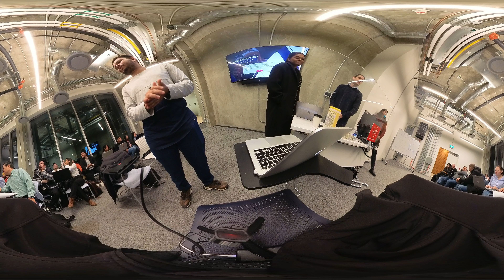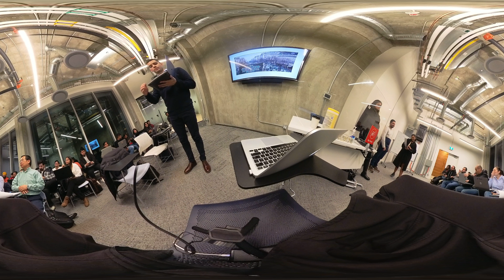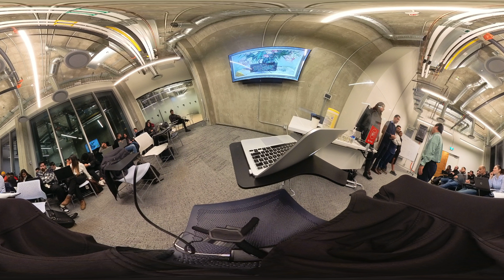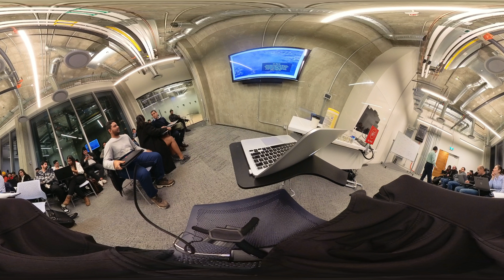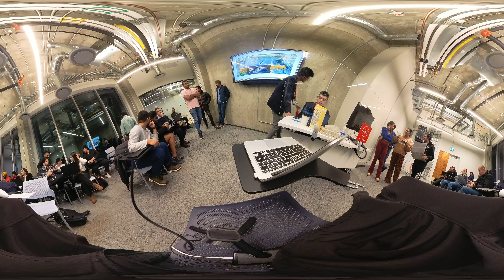BUSI650 Business Analytics Week 10 Class (VR): 12/16 Team Project Presentation & Competition @UCW 🇨🇦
Week 9 & 10: Learning Outcomes & Team Project Presentation Competition

It is official. You've made it! The last thing to do, though is the showtime for your teamwork projects. Each team will have 15 minutes to present:
The business problem which your team is trying to solve (10)___
Your dataset description and data Cleaning efforts (10)___
Data Analysis: Data Visualization using Tableau (15)___
Data Analysis: Clustering/UPL using Excel/R/Python (15)___
Data Analysis: Classification/SPL using E/R/P (15)___
Presentation: well organized team presentation (10)___
Presentation: impressive demo (5)___
Presentation: convincing results/solution (5)___
Creativity in business problem solving using Data (10)___
Q&As to your satisfaction (5)___
Please allow your classmate and your professor to ask 2 or 3 questions about your project after your presentation, and then please answer them professionally in class.

The last task for your team is to submit your team project results to your Project Submission box under Week 11 with the following 2 files:
1) Team Project Presentation (MS PPT format)
2). Project Report (MS Word format)

Thank you for your great work, and congratulations!

Project Week &Final Exam Preparation!File
Presentation Week  #10 from 10am to 11:50pm, Wed, Dec 7, 2022 in class (Max 15 minutes per team).

Final Project Team Roster File
Team, please present your teamwork project and do a live demo according to your team # from 1 to 6.

Team Project Presentation & Competition (to be rated by everyone in class except presenting team 1!Feedback

Team #1

Week 9&10 Individual Learning Summary (* Required*)Forum
6 unread posts
Weekly individual summary content.

At the end of each course week just prior to this class,  you are to post a weekly individual learning summary. Each summary carries a grade as part of your Class Participation Grade (10%). The weekly summary serves several purposes:

it allows the student to reflect on the learning content of the past week, by describing what they learned, what were their challenges, and what they did to overcome them.
it allows the class to share the learning experience between students and provide support where and when it is needed. Because one can often identify with other students challenges, one might feel less 'unique.'
it allows the instructor (me) to understand better what went well during the week, where were problems areas, and what can I do to enhance your learning experience.
Take the opportunity to highlight what you learned, missed, or wished you had covered, including your learnings from:

the professor's lectures and in-class discussion;
textbook and relevant material's readings;
your individual assignments and teamwork project;
your past experience to share with your dear class;
etc.
Limit your summary to no more than 300 words if possible.

Passarapa Rumjuankeat (2113201)

Kasidit Sukpaiboonkul (2113217)

Xingyu Liao (2124746)

Shashank Bhardwaj (2127955)

Jiewen Fu (2206272)

Angel (2213700)

(6)

Total Grade:  ? /100